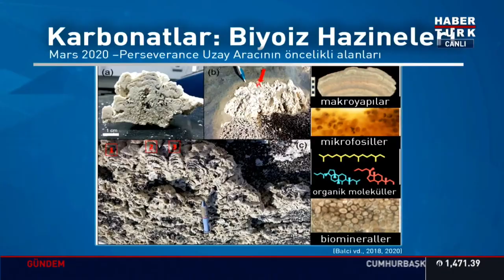Fatih Altaylı ile Teke Tek Bilim'de Mars konusu konuşuluyor...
CANLI Habertürk TV